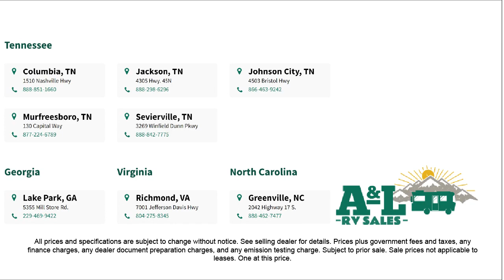2020 Winnebago Industries Towables Micro Minnie 2405RL Johnson City Kingsport Bristol Asheville N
2020 Winnebago Industries Towables Micro Minnie 2405RL Stock Number: U6443.